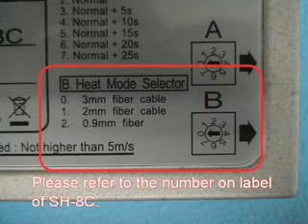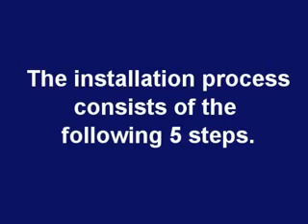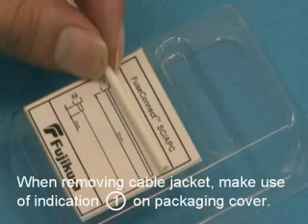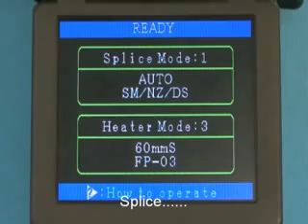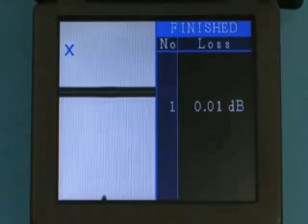AFL FuseConnect Splice Field-Terminated SC/LC Connector Instruction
Installation Instruction Demo for AFL FuseConnect Connectors.